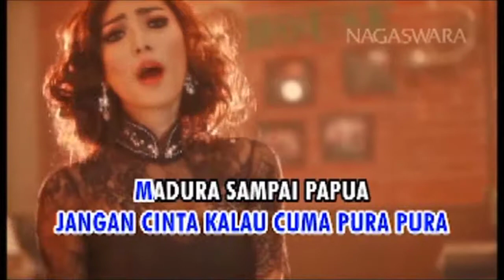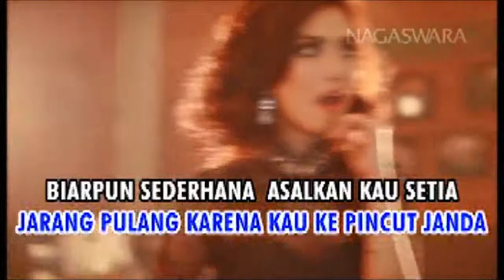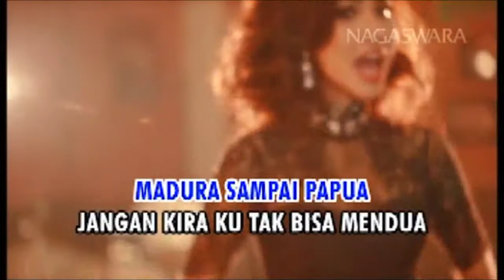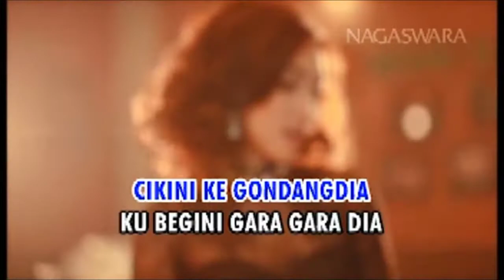Duo Anggrek - Cikini Gondangdia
Big Thanks To @rendy_732g / @senajamusicdangdut69 Atas Kiriman Filenya